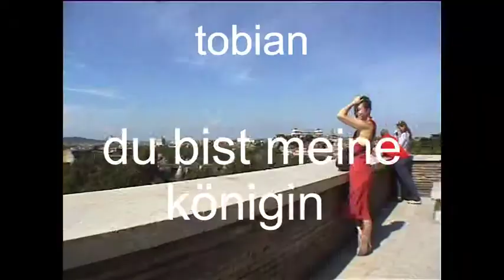tobian du bist meine königin 2013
musik video von und mit tobian, rom, via di santa sabina,